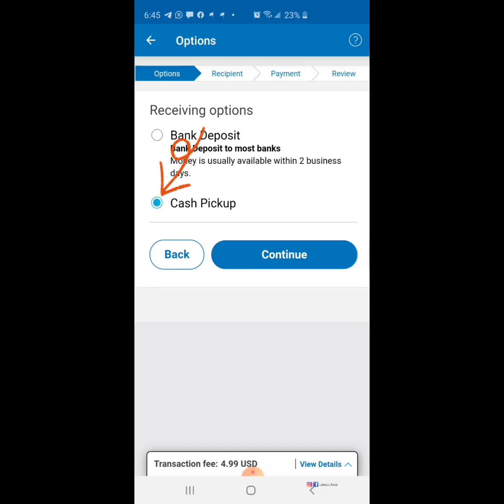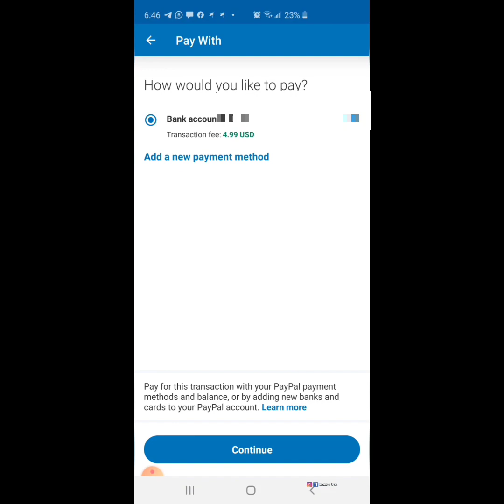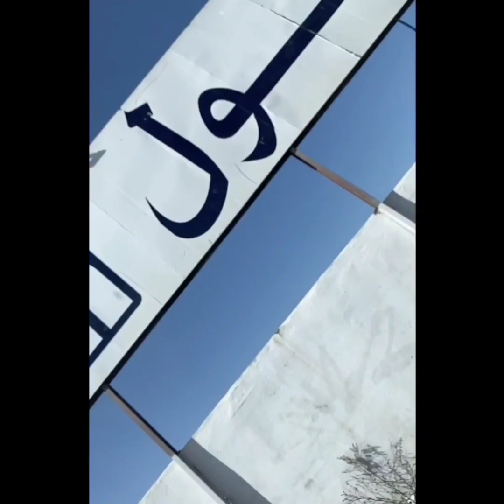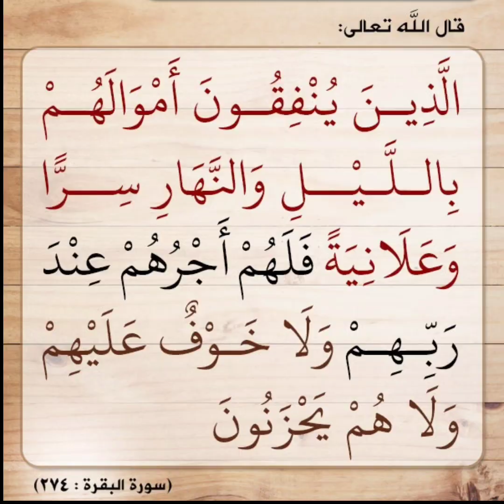تبرعت بتقدية 15 يوم لفائدة 12 اسرة مغربية / ها فاش خصنا نتنافسوا 🤛🤜💪💪🤲🤲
لطلب اللوحات و الزواقة
imane artisan henna
Imane Artisan decor
لطلب الزواقة من المغرب
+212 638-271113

الكوكوت الكهربائية اللي كنستخدم

Gourmia Air frier قلاية كهربائية

سبيراتور shark lift away vacum

ماكنة القهوة

السلوفان اللي كنخدم به الكونات تاع الحناء

الجيب الحلواني اللي كندير فيه الحناء قبل منديرها في الكونات

Microfiber Spin Mop, الجفاف اللي كنستخدم

9.25inch الصفيحة تاع الاندكشن

مجموعة ابريق القهوة و الكيسان

cricut machin الماكنة اللي كتقطغ الاوراق

لليوتوبرز فقط لمساعدة على عمل الفيديوهات

Selfie Ring Light with Tripod Standلليوتوبرز فقط الاضاءة مع حامل تلفون

قطاعة الخضر

بكية الحساء

معجون الثوم و الزنجبيل

tandoori chicken

chicken tikka

الفيديوهات الخاصة بالطبخ

جميع الفلوكات اللي في القناة